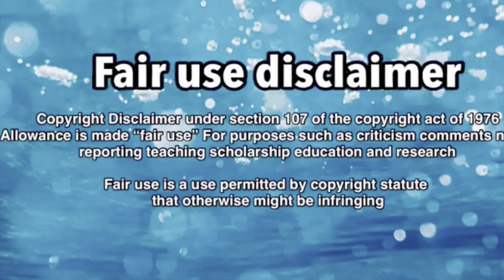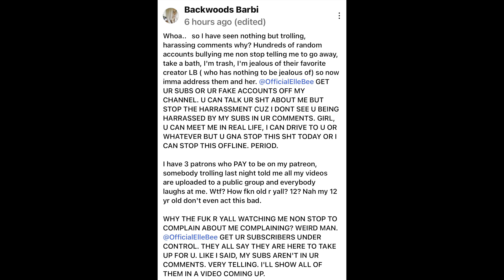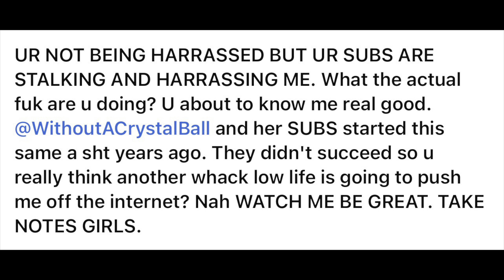Backwoods Barbi goes too far this time, she THREATENS Elle Bee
I don't get why Backwoods Barbi just cannot get over the fact that the job she chose to do on a daily basis comes with people trolling you and just being negative towards you and she is still harping on the fact she is being trolled and harassed for years, i think she just needs a time out in my opinion.  Also why does she not get it that a lot of people are sick of her begging and complaining that they are tired of listening and hearing her complaining that she has bills to pay.  She has been on Elle Bee case for quite a while now and i also think that she takes advantage of that because she knows Elle Bee will not respond.